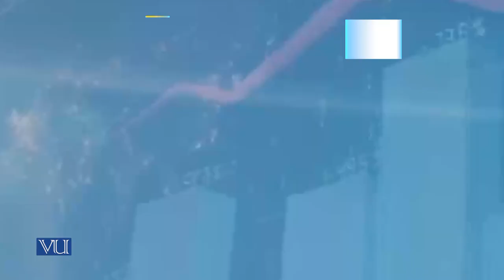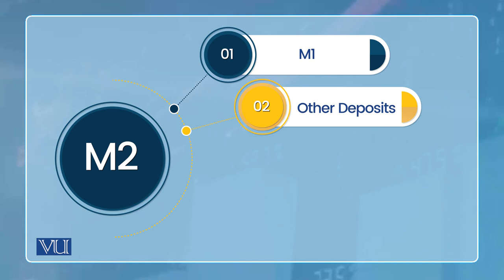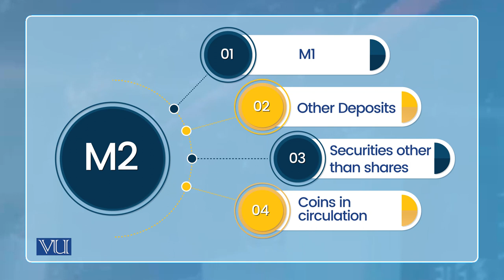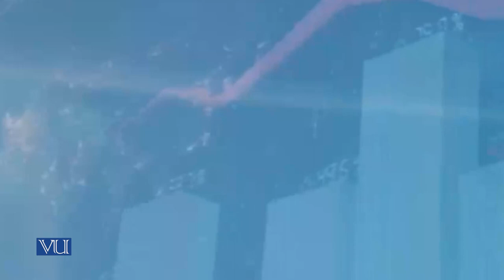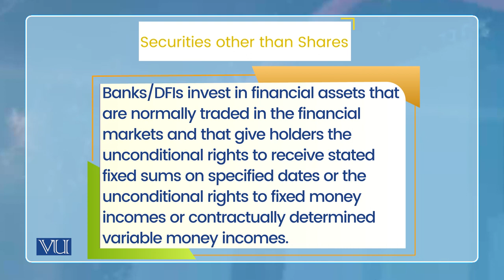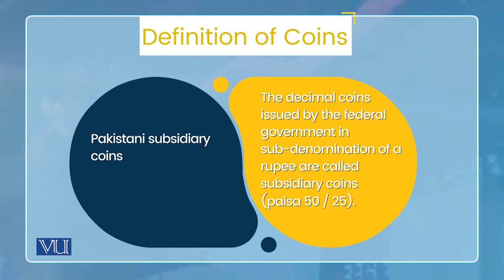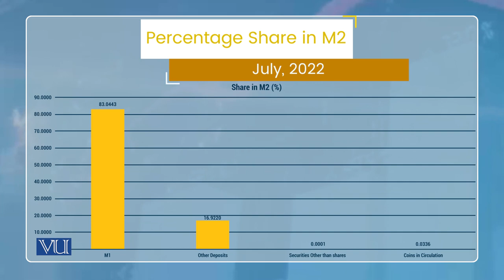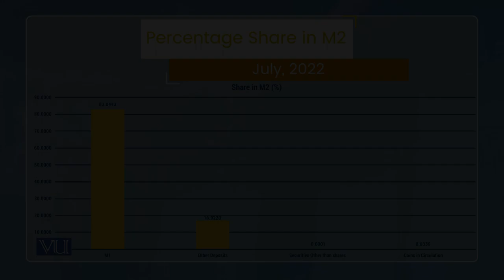Measuring Money: M2, Basic Idea of M2 | Monetary Economics | ECO604_Topic015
Topic015: Measuring Money - M2, Basic Idea of M2,
By Dr. Wasim Shahid Malik